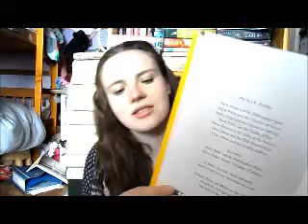on meeting JK Rowling!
So Guys, I met Jk Rowling, way back in March and just needed to get a video up about it! I'm also going to the Harry Potter studio tour in June :-) so advice on spending money is appreciated!